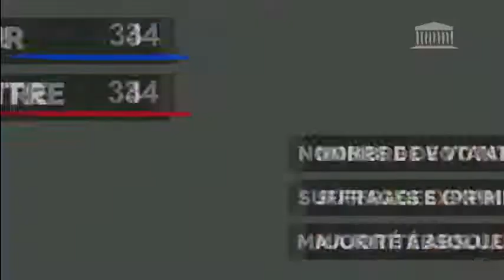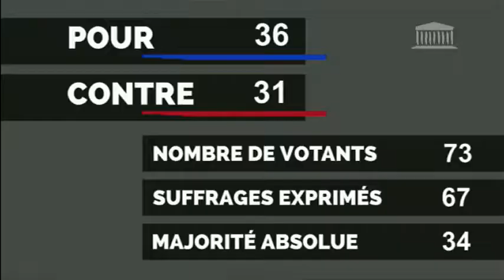Bertrand Pancher - Séance publique - Mercredi 22 juin 2016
2ème séance : Reconquête de la biodiversité (nouvelle lecture)